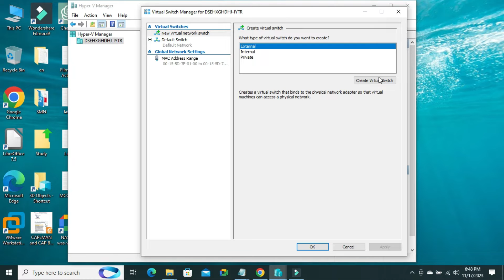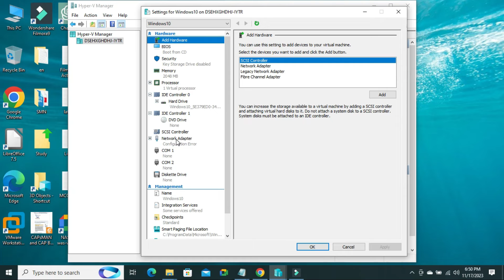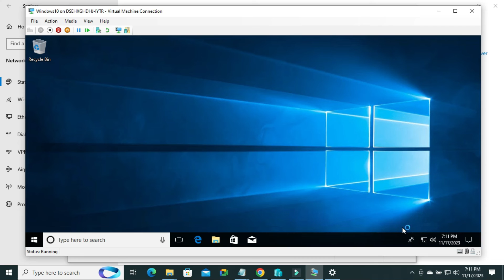How to Connect Internet To The Hyper-V Virtual Machine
Learn How to Connect Internet To The Hyper-V Virtual Machine or connect virtual machine to local network and connect virtual machine to physical network and connect virtual machine to internet in hyper-v